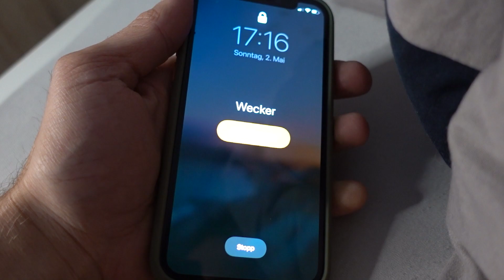Der Corona Alltag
Aktuelle lage.